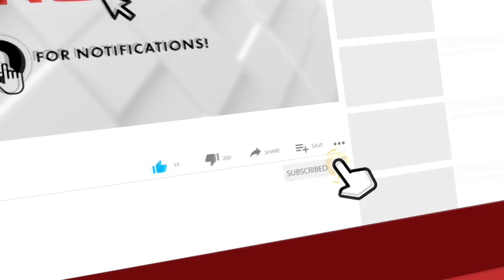മഴയില്‍ വീട് തകര്‍ന്നു. തലനാരിഴയ്ക്കാണ് വീട്ടുകാര്‍ പരിക്കേല്‍ക്കാതെ രക്ഷപ്പെട്ടത്‌